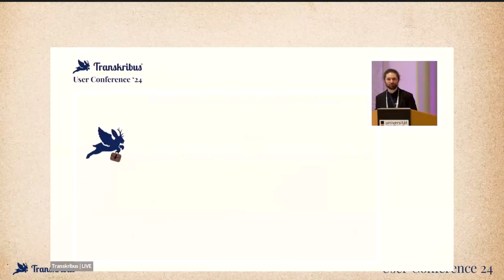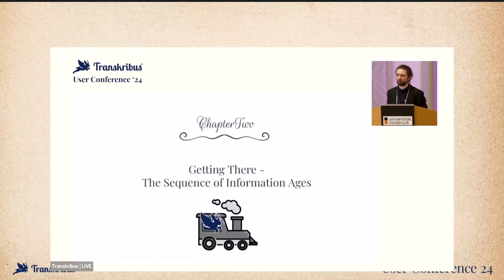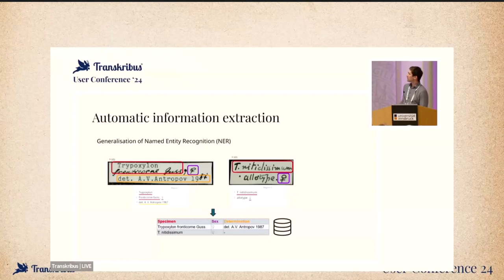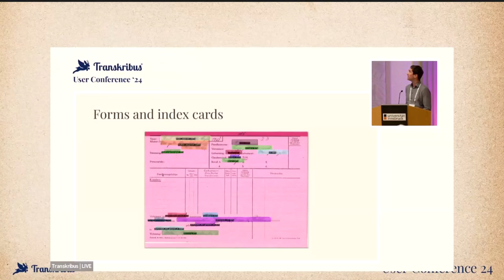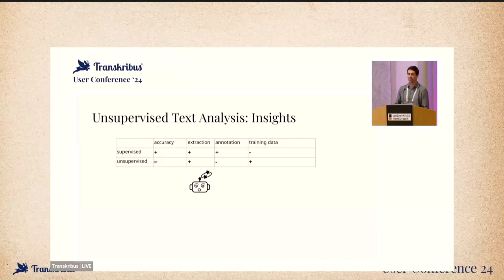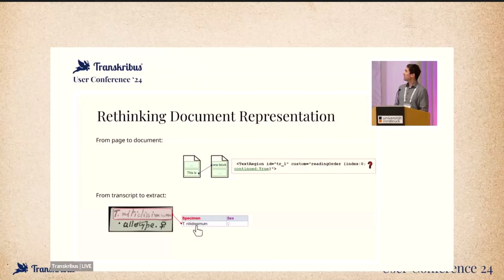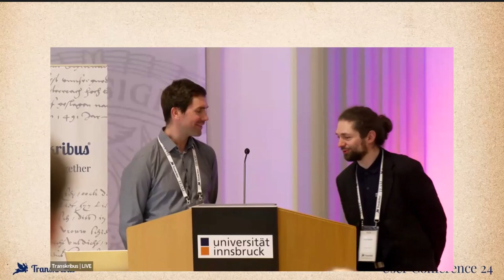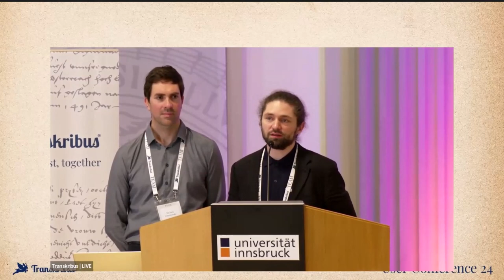Unlocking Historical Value: Information Extraction with Transkribus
In this keynote, Andy Stauder and Michael Ustaszewski explore the historical journey of working with information.  From the past to the present, discover how Transkribus fits into this journey and get a glimpse into the future of how we work with information.

🔗 Useful Links:
Transkribus Web App: app.transkribus.eu